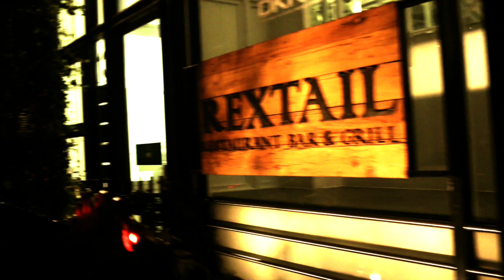MoMix Molecular Mixology Halloween event @ RexTail - London, Mayfair UK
On 31st of October, Rextail Restaurant, Bar & Grill London has prepared a night of mystery and unique tastes! A festive Halloween Party, made to impress every single one!

Explore the special Halloween menu & the 'scary' culinary delight that the Chef prepared for you!

Joining the celebration, The MoMix mixologists are coming to London to take over the bar of REXTAIL, in a spectacular - molecular mixology - showcase! The bar will be transformed in a smoky and futuristic science lab to offer an - one night only - exclusive molecular cocktails menu. Drink them or eat them!

The night becomes even more special with the addition of a top London Dj to groove the night. A special Guest DJ will occupy the decks of Rextail in an essential DJ Set.